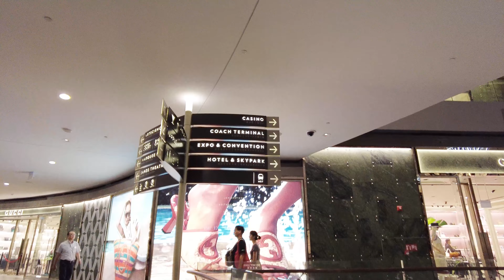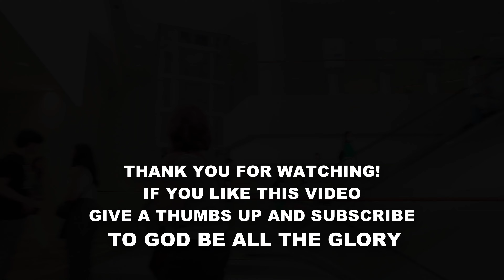The Shoppes at Marina Bay Sands Singapore | Walking tour around in this Luxury Shopping Mall in 4K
This Luxury shopping mall in Marina Bay Sand Singapore has over 300 stores, If you visit Singapore don't mis this shopping mall. the name of this mall is The Shoppes# Marina Bay Sands is a shopping destination like no other.